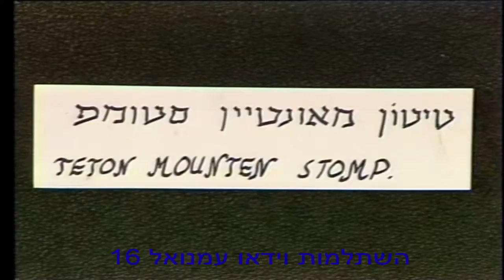טיטון מאונטיין סטומפ